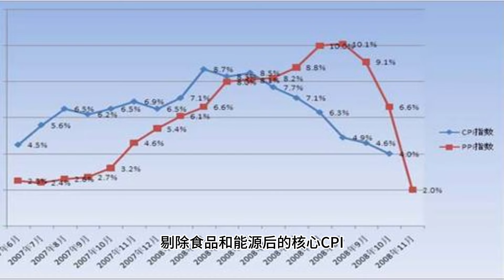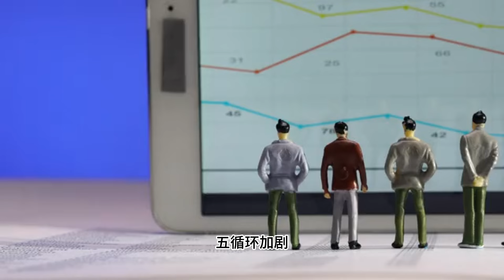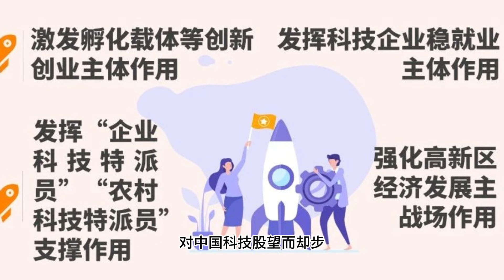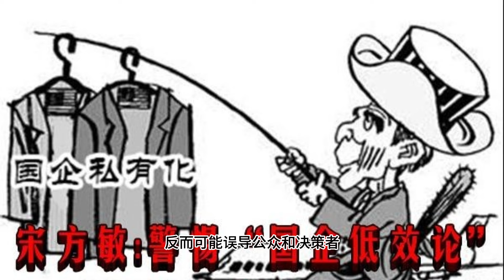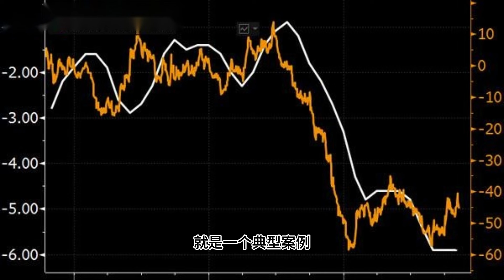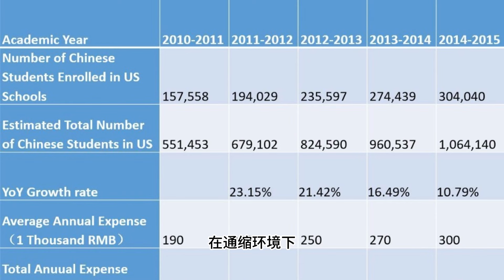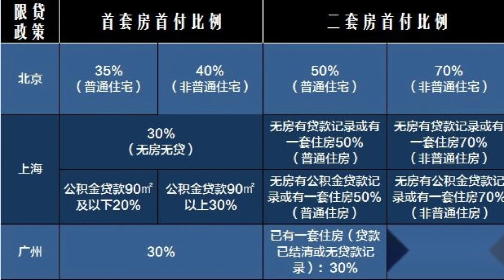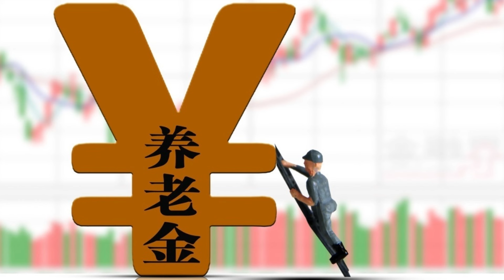【Boss雜談】通缩狂潮席卷而来，日本《失去的二十年》重演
中国经济正陷入前所未有的通缩危机！ CPI、PPI持续下跌，消费萎靡，企业困境重重，这一切都预示着中国经济可能重蹈日本“失去的二十年”覆辙。

本期Boss杂谈，我们将深入剖析中国经济通缩的根源：

习近平的“国进民退”政策如何扼杀民营经济活力？
房地产市场低迷与政府过度调控的关系？
互联网平台经济的打压对创新和就业的影响？
新冠疫情及封控措施带来的经济冲击？

我们还会揭示通缩的危害：

经济增长停滞，失业率上升
债务负担加重，资产价格下跌
社会矛盾加剧，心理预期恶化

最后，Boss将为您提供应对通缩的对策建议：

如何刺激消费和投资？
如何重振民营经济和市场信心？
如何完善社会保障和收入分配机制？

面对这场经济风暴，中国经济能否成功突围？

观看本期视频，和Boss一起深入探讨！